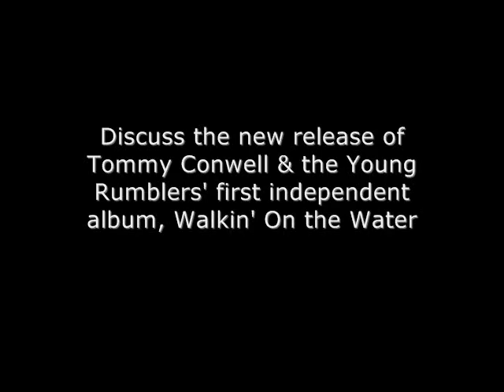Walkin' On the Water Radio Interview, 1986 - Tommy Conwell, Paul Slivka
Tommy Conwell and Paul Slivka on 93.7 WSTX-FM with Bob Bowersox - December 1986

Discuss the new release of the Tommy Conwell and the Young Rumblers first independent album on Antenna Records, Walkin' On the Water

The band talks about the addition of two new members to the Young Rumblers: Chris Day and Rob Miller.
Also discuss Andy King, producer {bass player for The Hooters}